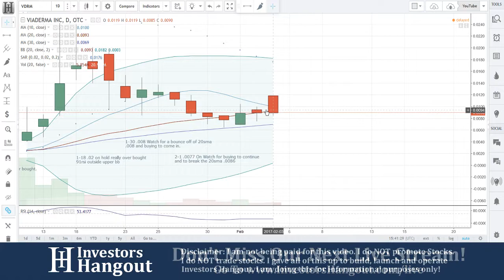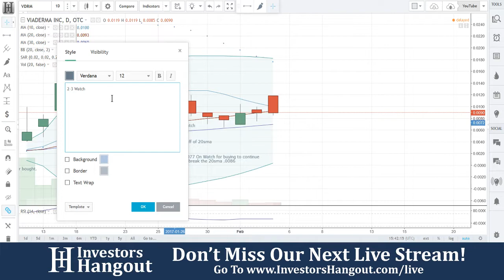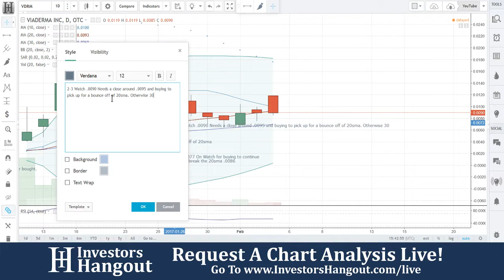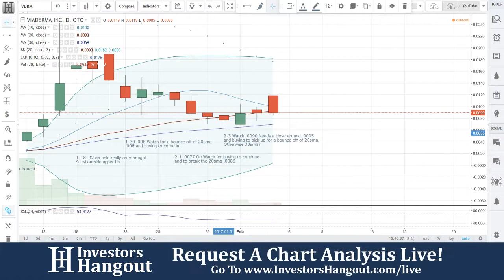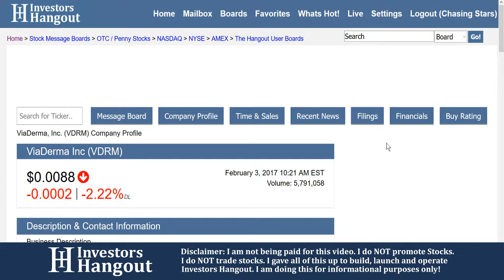VDRM Stock Live Analysis 02-03-2017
VDRM Stock Analysis (ViaDerma Inc.) as of 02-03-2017. $VDRM stock chart analysis along with the current stock price, filings, financials, news and a brief description of the company.